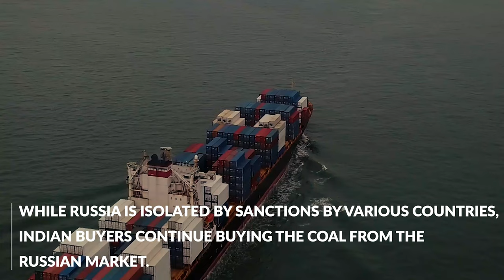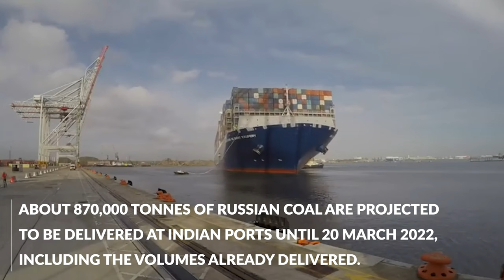Logistics Scoops - India’s Coal Imports from Russia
India's coal imports from Russia in March 2022